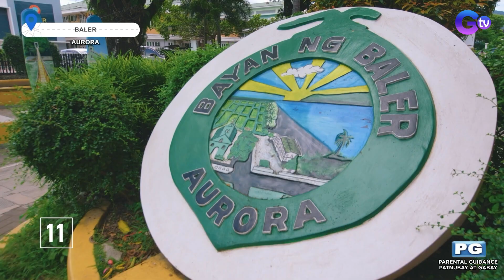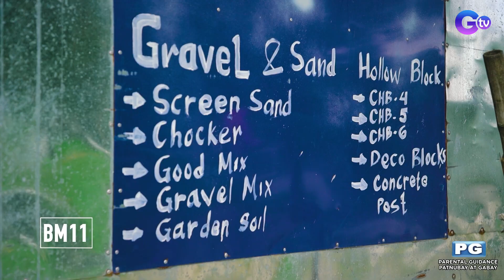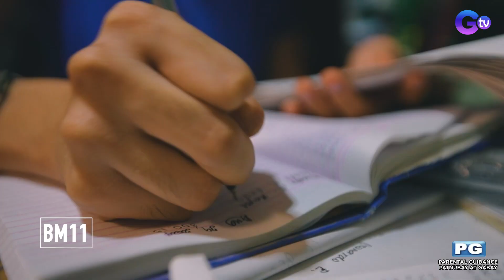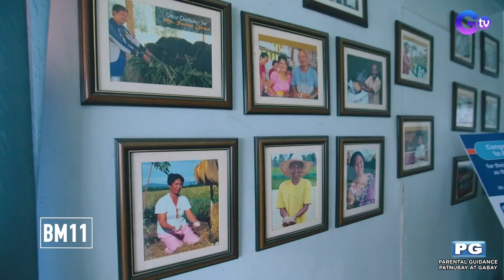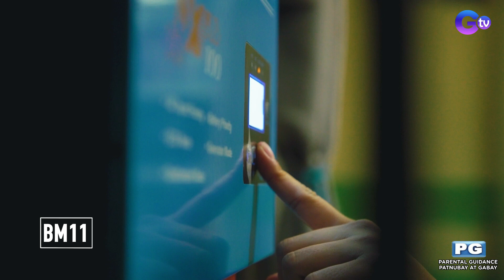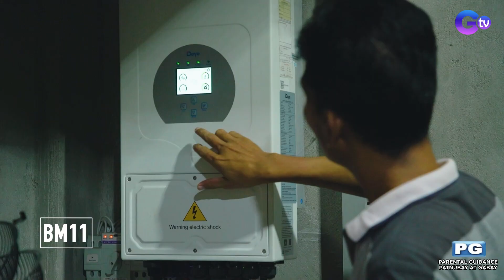Business Matters Season 11 Episode 4 | SCB Futuremakers